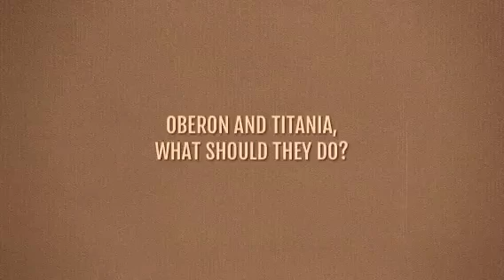Hamster of Fate - Ill Met by Moonlight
In our regular slot our Hamster of Fate will pass judgement on the pressing issues of the day.

Oberon: I'll met by moonlight, proud Titania

Oberon and Titania, what should they do?